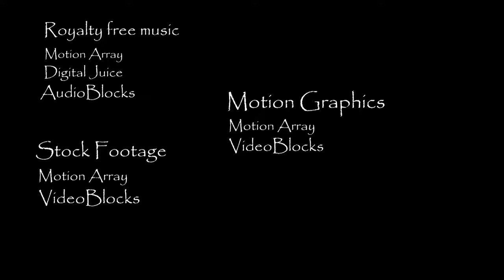Monster Buck Down With Crossbow {DEER HUNTING AT PIPELINE RIDGE}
Lauren Conway take this Monster Whitetail Buck with her Ravin Crossbow. Lauren is hunting at Pipeline ridge in Muncy PA. Pipeline Ridge is know for there monster whitetail deer.

 deer hunting pipelineridge monster bucks women hunting whitetail deer hunting